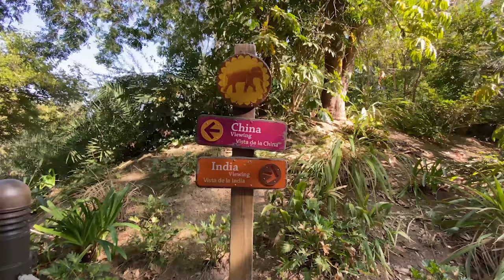Magic Daisy had Fun day at the Zoo, Travel Vlog with funny animals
A new video for kids about Daisy visiting Los Angeles zoo was released on MagicDaisy Vlog Youtube channel.

You know that visit to a zoo can be both entertaining and educational for the whole family. While traveling children can learn new interesting and funny facts about animals’ lives. Zoo is a perfect place for animals, as they are always fed, well-treated and live in good conditions there. In this children’s video Daisy feeling so happy while visiting the LA zoo! Look how fun! There are a lot of wild animals, fishes and birds! Goats, monkeys, lions, giraffes!

Welcome to the Daisy’s world! It’s pretty fun here!

Laugh and enjoy with cute little Daisy and funny animals!